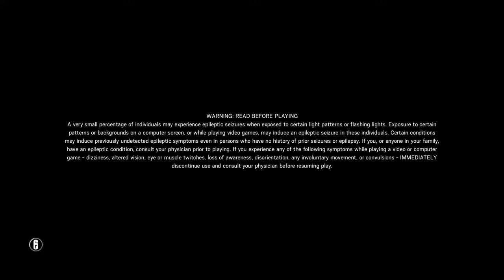Tom Clancy's Rainbow Six® Siege_20180315211235